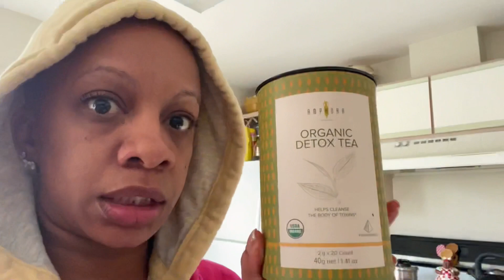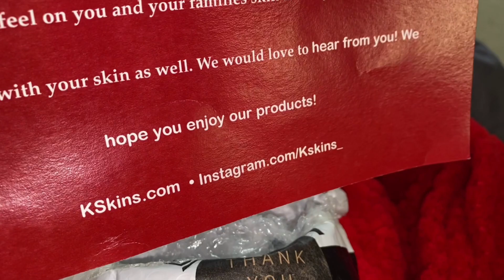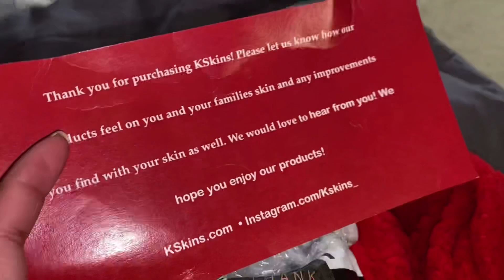Who’s That Girl w/Tia Danielle: December 2020 Vlog #3; working overnight, cook w/me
SUPPORT CREATIVES AND SUPPORT BLACK BUSINESS!!!